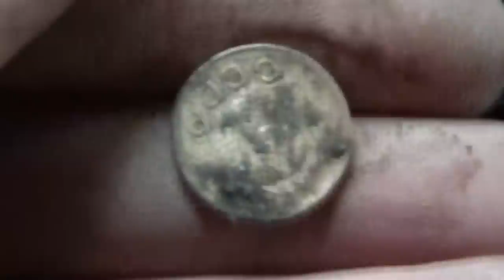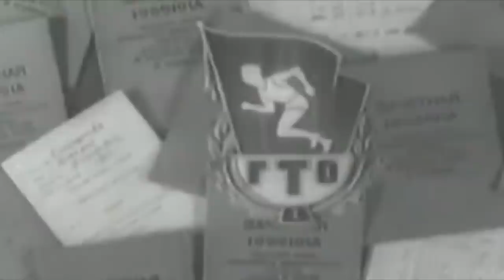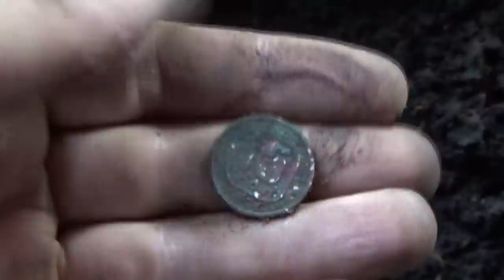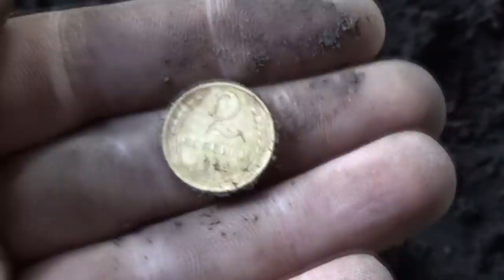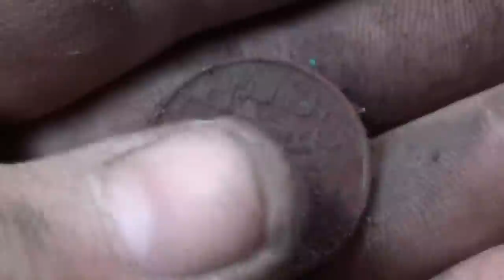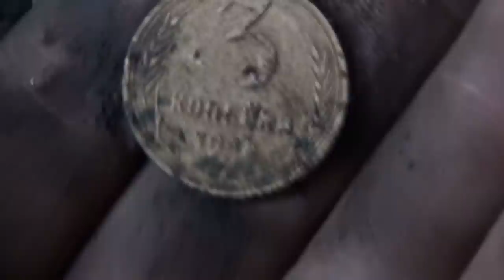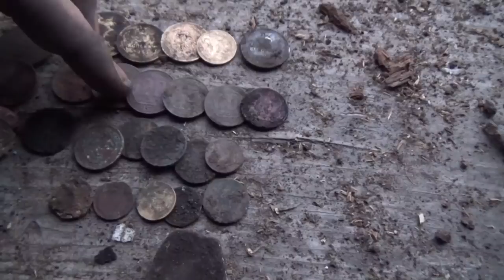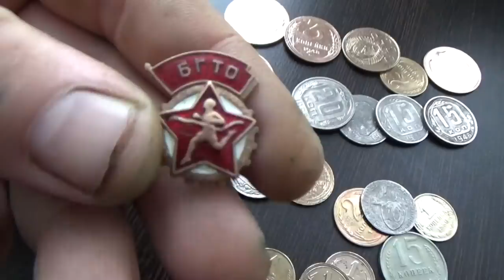❄Заложил шурф в доме и не пожалел!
Зимний шурф.Заложил шурф в доме и не пожалел!